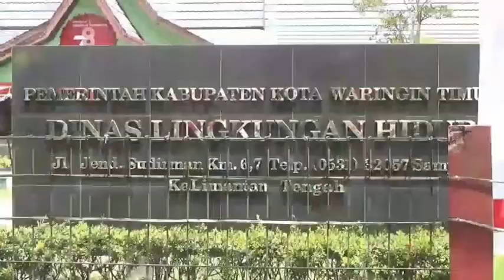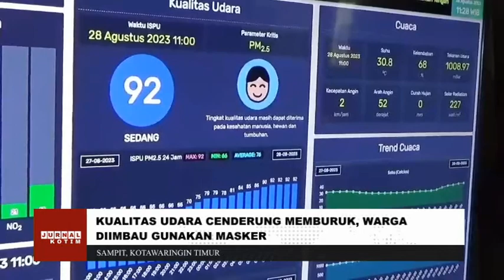JURNAL KOTIM - KUALITAS UDARA CENDERUNG MEMBURUK, WARGA DIIMBAU GUNAKAN MASKER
AKIBAT KEBAKARAN HUTAN DAN LAHAN YANG MASIH MARAKNYA TERJADI DI KOTAWARINGIN TIMUR, SEJAK DUA HARI TERAKHIR ANGKA INDEKS STANDAR PENCEMARAN UDARA (ISPU) DI DAERAH SETEMPAT, MULAI MENGARAH KE KATEGORI TIDAK SEHAT. UNTUK ITU, WARGA YANG BERAKTIVITAS DI LUAR RUANGAN DIIMBAU MENGGUNAKAN MASKER.